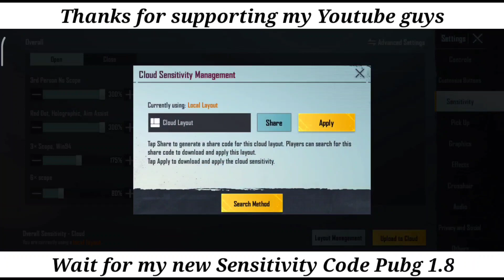Best Headshot Sensitivity Settings Pubg 1.8 | Poco X3 Pro [ MIUI 12.5.6 ] Shorts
Welcome back to another vid! I've shared my best sensitivity code for Pubg 1.8. Must try this PUBG sensitivity for better headshot. Let me know how you guys feel about this sensitivity. Love yall :)

[ ignore tags ]
sensitivity poco x3 pro,
sensitivity poco x3 nfc,
sensitivity poco x3 pubg mobile 5 finger,
sensitivity poco x3 gt,
sensitivity poco x3 pro no recoil,
sensitivity poco x3 pro gyro,
sensitivity poco x3 pro new update,
sensitivity poco x3 pubg gyroscope,
sensitivity for poco x3 bgmi,
poco x3 best sensitivity settings,
best sensitivity poco x3 pro,
poco x3 bgmi sensitivity settings,
sensitivity poco x3 free fire,
sensitivity poco x3 pro free fire,
sensitivity for poco x3 pro,
poco x3 ff sensitivity,
poco x3 ff sensitivity tamil,
sensitivity for poco x3,
poco x3 ff sensitivity malayalam,
poco x3 gyro sensitivity bgmi,
poco x3 gyro sensitivity settings,
poco x3 gyro sensitivity code,
poco x3 gaming sensitivity,
sensitivity gyro poco x3 pro malaysia,
poco x3 headshot sensitivity,
sensitivity poco x3 pro pubg mobile,
sensitivity poco x3 nfc new update,
sensitivity poco x3 nfc pubg,
sensitivity poco x3 pro pubg new state,
poco x3 nfc sensitivity pubg new update,
best sensitivity for poco x3 nfc,
sensitivity of poco x3 pro,
sensitivity on poco x3 pro free fire,
sensitivity poco x3 pro pubg,
poco x3 gt free fire sensitivity,
tes yuk gaming sensitivity poco x3 pro,
poco x3 zero recoil sensitivity,
poco x3 zero recoil sensitivity bgmi,
poco x3 pro 0 sensitivity,
sensitivity poco x3 pro pubg 1.7,
poco x3 pro sensitivity 1.7 update,
poco x3 pubg sensitivity 3 finger,
poco x3 pro 3x sensitivity,
poco x3 4x sensitivity
sensitivity pubg mobile,
sensitivity pubg lite,
sensitivity pubg mobile gyroscope,
sensitivity pubg mobile no recoil,
sensitivity pubg mobile no gyroscope,
sensitivity pubg code 1.6,
sensitivity pubg c1s3,
sensitivity pubg china,
sensitivity pubg close combat,
sensitivity pubg code 1.7,
sensitivity pubg chinese,
sensitivity pubg china 2021,
cheng c pubg sensitivity,
lgd cheng c pubg sensitivity,
sensitivity pubg device vivo y20,
sensitivity pubg daddyhood,
sensitivity draxx pubg,
pubg sensitivity dynamo,
pubg sensitivity details,
pubg sensitivity delete,
pubg sensitivity details in tamil,
sensitivity pubg red dot,
souvik d pubg sensitivity settings,
souvik d pubg sensitivity settings ipad,
sensitivity pubg emulator 2021,
sensitivity pubg explain,
sensitivity pubg emulator,
sensitivity pubg entruv,
pubg sensitivity explained tamil,
sensitivity explained pubg mobile,
sensitivity emulator pubg mobile,
pubg sensitivity explained english,
sensitivity pubg for vivo y20,
sensitivity pubg for android,
sensitivity pubg for vivo y12s,
sensitivity pubg for iphone 7 plus,
sensitivity pubg for realme c11,
sensitivity pubg huawei y9s,
sensitivity pubg headshot,
sensitivity pubg huawei nova 3i,
sensitivity pubg huawei nova 5t,
sensitivity pubg huawei nova 2i,
sensitivity pubg huawei nova 7i,
sensitivity pubg iphone 7 plus,
sensitivity pubg iphone xs max,
sensitivity pubg iphone 7 plus gyro,
sensitivity pubg iphone 12 pro max no gyro,
sensitivity pubg iphone 7 gyro,
sensitivity pubg iphone 7,
sensitivity pubg iphone 8 plus gyro,
sensitivity pubg iphone 11,
sensitivity pubg jonathan,
sensitivity pubg jumper,
sensitivity pubg jaguar,
sensitivity pubg 3 jari,
pubg sensitivity settings jairo,
pubg sensitivity settings j7 prime,
sensitivity pubg mobile 4 jari,
pubg sensitivity samsung j7,
sensitivity pubg ki,
sensitivity pubg kr,
sensitivity pubg korea,
sensitivity pubg kr version,
sensitivity pubg kurd,
sensitivity pubg kraken,
pubg sensitivity kaise set karen,
pubg sensitivity kya hai,
m o k sensitivity pubg mobile,
tony k pubg sensitivity,
sensitivity pubg lite no gyroscope,
sensitivity pubg lite gyroscope,
sensitivity pubg lite 2021,
sensitivity pubg latest,
sensitivity pubg lite best,
sensitivity pubg lite no recoil,
sensitivity pubg lite new update,
sensitivity pubg mobile iphone 8 plus new update,
m levinho pubg sensitivity,
pubg me sensitivity,
sensitivity pubg new update,
sensitivity pubg new state,
sensitivity pubg no gyro,
sensitivity pubg new,
sensitivity pubg no gyro vivo y12s,
sensitivity pubg no gyro android 2021,
sensitivity pubg new state no gyro,
sensitivity pubg no gyro code,
sensitivity pubg oppo,
sensitivity pubg oppo a15,
sensitivity pubg oppo a12,
sensitivity pubg oppo a3s 2021,
sensitivity pubg oppo a54,
sensitivity pubg oppo a53,
sensitivity pubg oppo a5s 2021,
sensitivity pubg oppo f9,
o recoil in pubg sensitivity,
o recoil in pubg sensitivity gyroscope,
o recoil in pubg sensitivity code,
sensitivity pubg pro player,
sensitivity pubg pc,
sensitivity pubg poco x3 pro,
sensitivity pubg poco x3 nfc,
sensitivity pubg pro player 2021,
sensitivity pubg poco m3,
sensitivity pubg pc 2021,